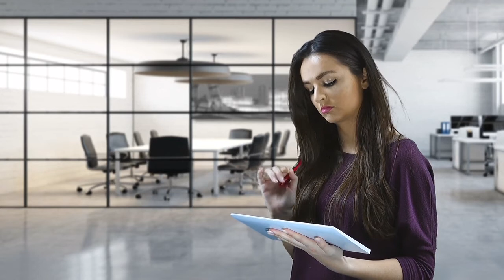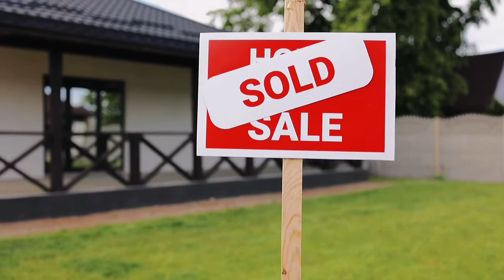RELATIONSHIP STRENGTH- Les Brown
NC Infinite Source🎯

"The voice you hear in this video is that of Les Brown. His story and messages are unlike no other.

He has a free 30-day challenge through email that I guarantee will motivate you.

I did it and it was AMAZING."

     (Relationships are so powerful, in life we have different kinds of relationships. Family relationship,  friend relationship, social relationship, spiritual relationship and many more... In all aspect of any relationship you have, you must always know the do's and dont's for you to have a balance relationship. You must give importance and value to it, because in relationship we are learning and growing. We need an input for us to have an output... Just like our own life we need to learn first for us to gain the knowledge that we can use in reaching our goal in life and to become successful.)

Special thanks to pixabay and pexels for the inspiring videos